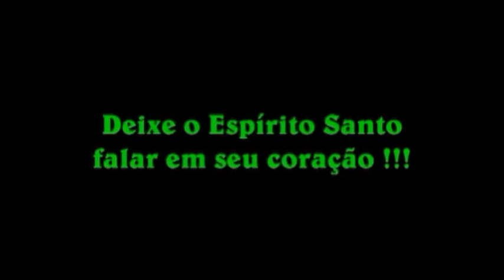PR LEANDRO PACHECO - TEMA: A UNÇÃO QUE GERA UMA NOVA HISTÓRIA "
Mensagem ministrada pelo Pr Leandro Pacheco na Igreja Batista Manancial vale a pena conferir !!!